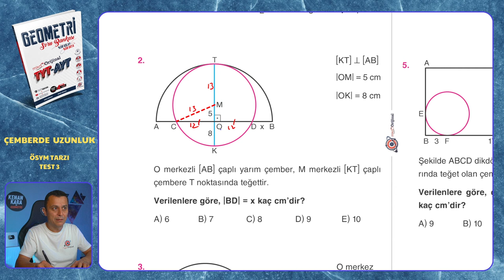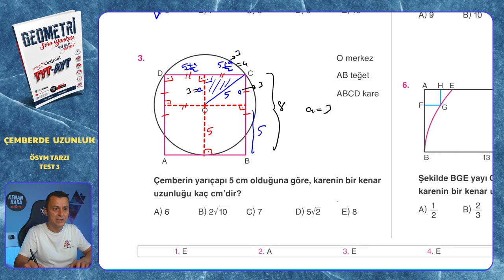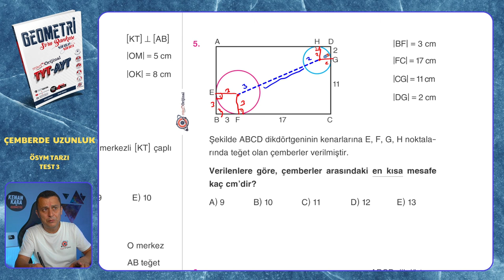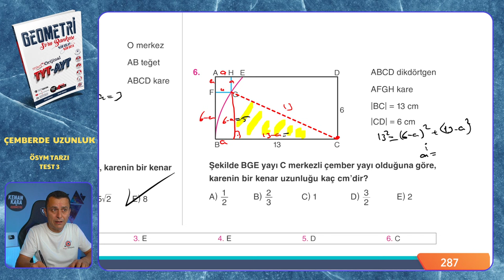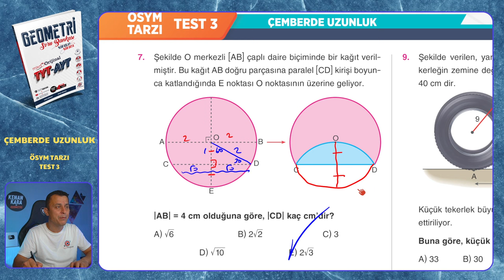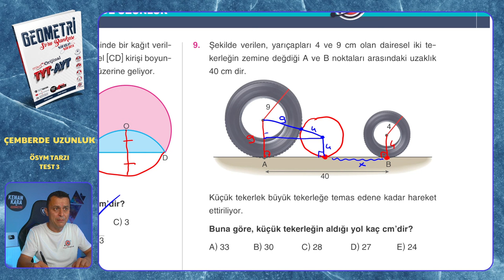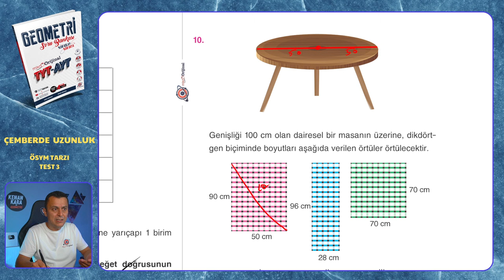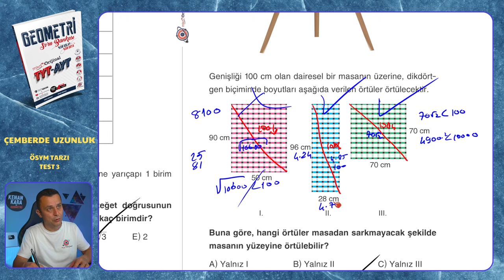ÖSYM TARZI TEST 3 | Çemberde Uzunluk | Mikro Orijinal Geometri Soru Bankası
Mikro Orijinal Geometri Soru Bankası kitabındaki, Çemberde Uzunluk konusundaki ÖSYM TARZI TEST 3 testinin çözümü